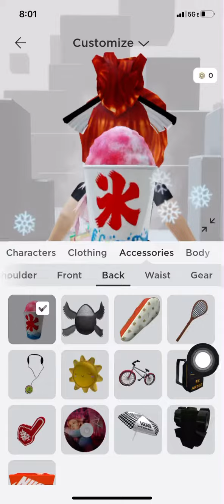😱😱😱😱 Free new back accessorie! Get for free!